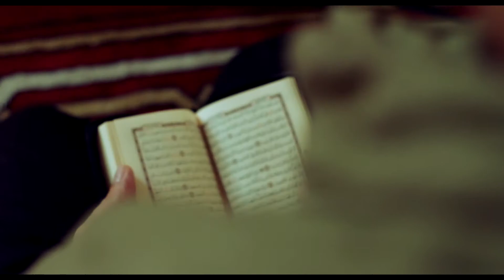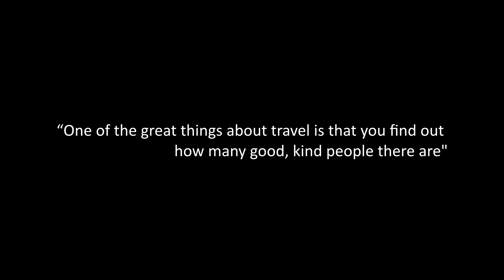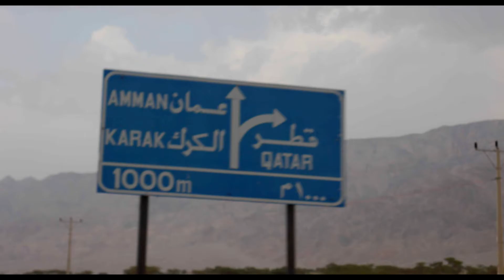A Journey to the Center of the Heart - Teaser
A Documentary about a couple on a world tour that walked from France (and still continuing their journey) to the UAE, Abu Dhabi. And I was lucky to meet them!

Edited and Directed by: Osama Obeidat
Assistant Director: Sayed Ahmed & Mahmoud Obeidat
The couple: Antoine Bernardeau-Sanogo & Kadidia Sanogo-Bernardeau